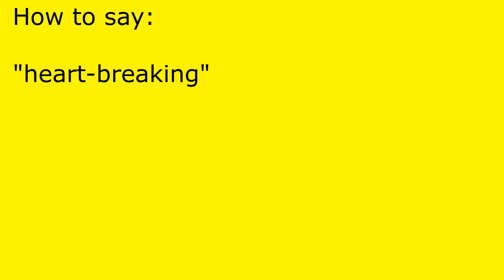How to pronounce heart-breaking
heart-breaking pronunciation.